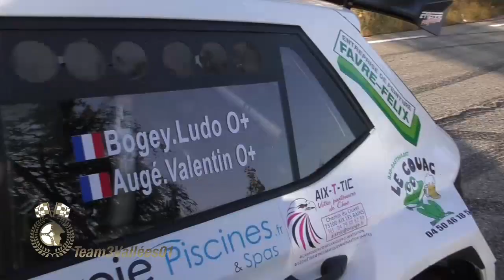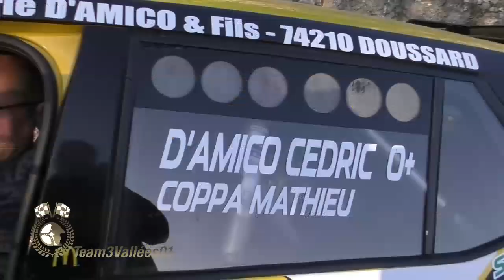Rallye des Bauges 2023 Best of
Les meilleurs passages des pilotes de pointe au Rallyes des Bauges. Des glisses, du rupteur, des bêtises dont celle de la Porsche de Tony et des interviews.